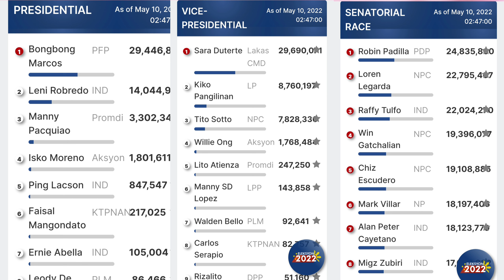Panalo si Bongbong Marcos at Sara Duterte sa Halalan 2022 | Cheann Vlogs 🌷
Panalo na Si Bongbong Marcos at Sara Duterte sa Halalan 2022 | Cheann Vlogs 🌷